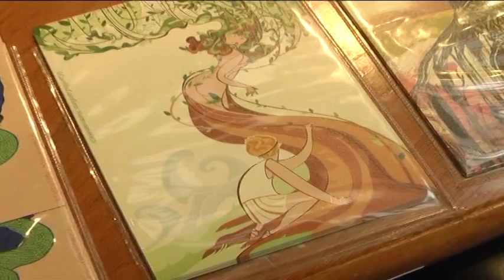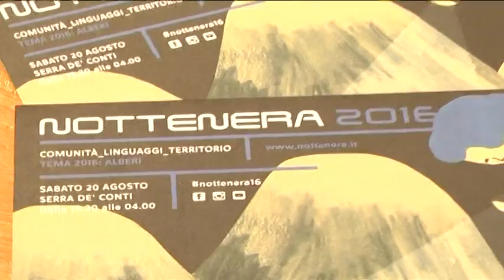Torna la Notte Nera a Serra de Conti